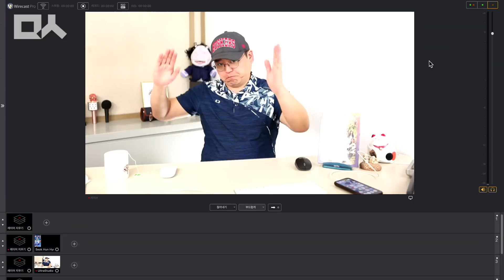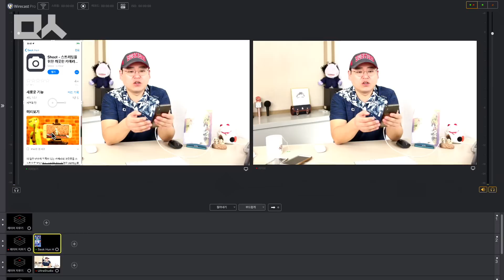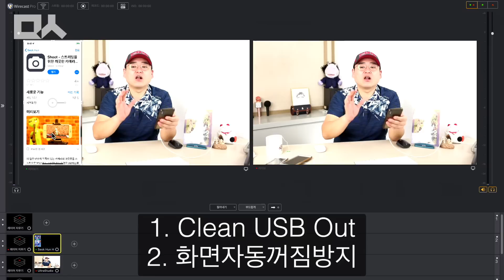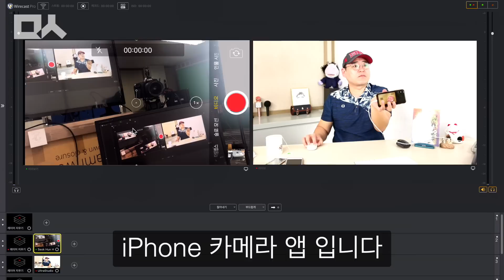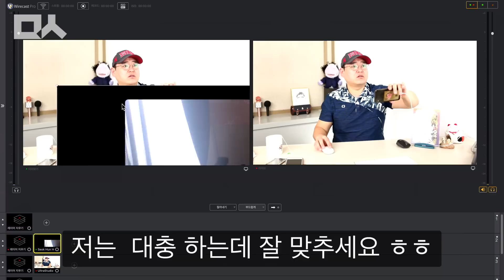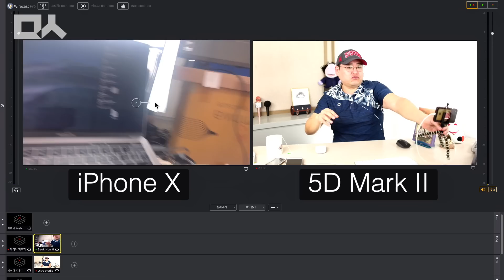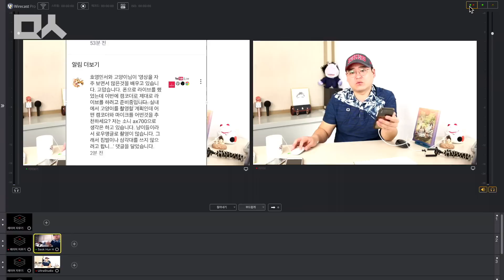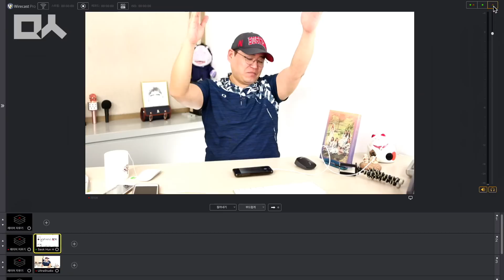현PD | 구형 스마트폰, 웹캠으로 쓰세요. DSLR과 스마트폰을 이용한 투 캠 방송 | iPhone X, 5D Mark II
구형 스마트폰, 버리지 마세요. CCTV나 웹캠으로 쓰시면 됩니다. APP은 Shoot 이라는 어플입니다. 유료예요.

민중의소리 후원 CMS | ARS 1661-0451